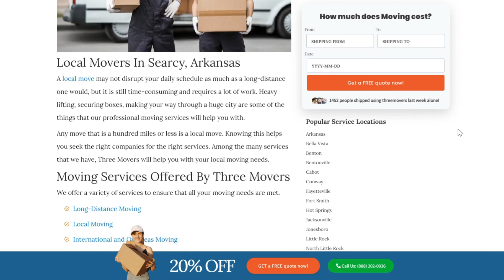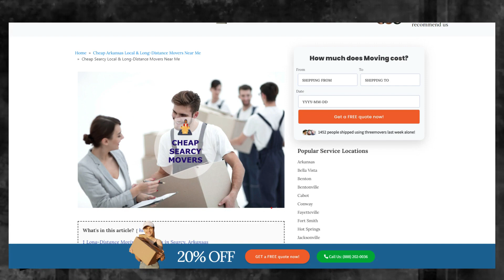Searcy's Reliable Moving Company | Expert Searcy Moving Professionals | Benefits of Hiring Movers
If you're planning to move your business to or from Searcy, Three Movers can provide you with customized moving solutions. We have been in the moving industry for over two decades, and our team of experts has experience in handling all types of moves, including commercial moves.

If you're planning to move your business to or from Searcy, contact Three Movers today for a free quote. Our experienced staff will guide you through the process and provide you with efficient and affordable moving solutions. Let us take care of all your moving needs, so you can focus on running your business.